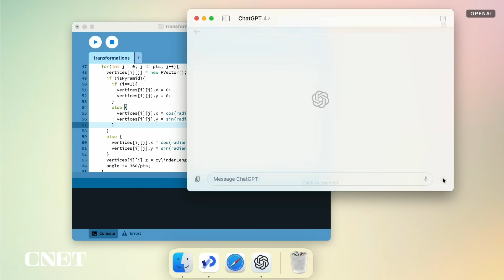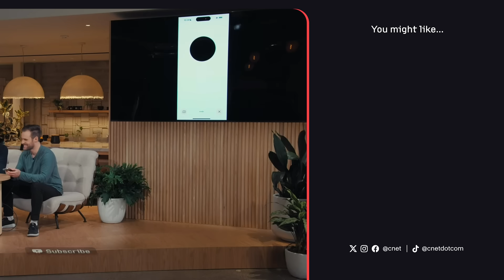OpenAI's ChatGPT-4o Spring Update Event: Everything Revealed in 2 Minutes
OpenAI held its most recent product update event and revealed a new ChatGPT-4o AI model and desktop version for its ChatGPT software.

0:00 Intro
0:21 ChatGPT Desktop App
0:52 ChatGPT-4o
1:17 ChatGPT Vision
1:31 ChatGPT's Voice Can Generate Emotive Styles
1:58 ChatGPT-4o Real-Time Language Translation
2:20 ChatGPT-4o Can Read Emotions